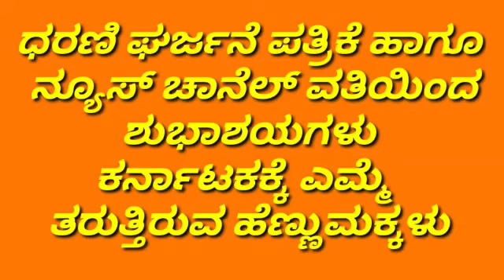ಧರಣಿ ಘರ್ಜನೆ ಪತ್ರಿಕೆ ಹಾಗೂಯೂಸ್ ಚಾನೆಲ್ ವತಿಯಿಂದ ುಾಶಯಗಳು ಕರನಾಟಕಕ್ಕೆ ಎಮ್ಮೆ ತರುತ್ತಿರುವ ಹೆಣ್ಣುಮಕ್ಕಳು#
‎D ರಿಂದ ದೃಶ್ಯ